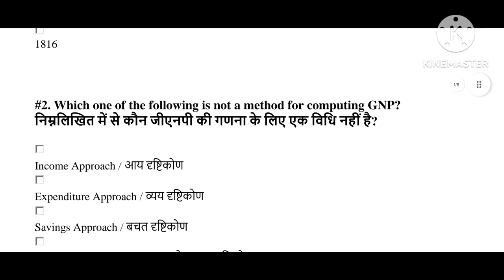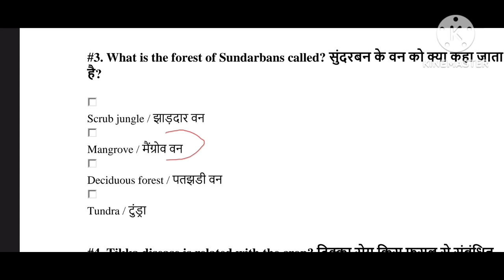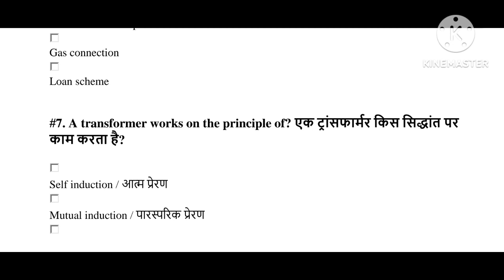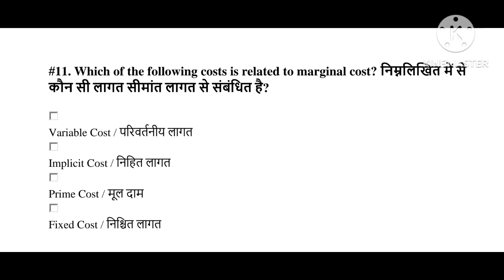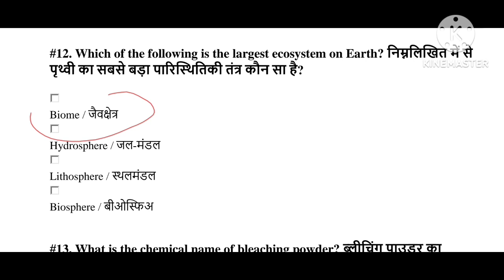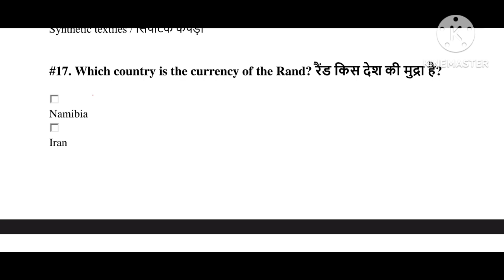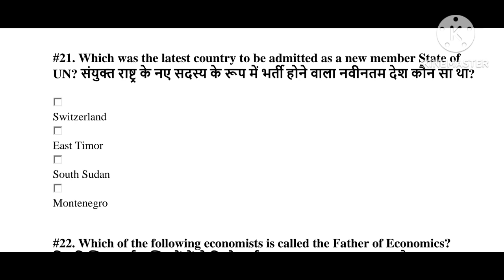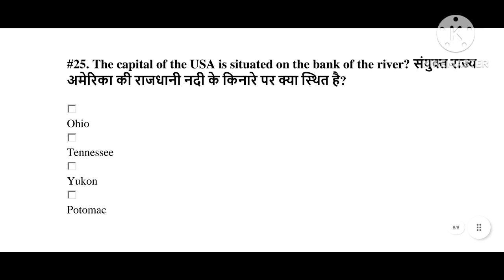Navy SSR & MR mock test 2023 l Navy practice set 2023 l mr mock test 2023 l Navy Mr mock test 2023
Indian Navy MR Full Practice Set 2023 🔥 | (Gk+Science+Maths) | Hindi+English 🔥
navy mr full paper
navy mr full practice set
navy mr practice paper 2023
agniveer navy mr full practice set 2022
navy mr gk practice set
navy mr questions paper 2023
navy mr practice set 2022
agniveer navy mr question paper 2023
navy mr full practice set 2023
mr navy question paper 2023
navy mr,navy mr gk set
navy mr paper 2023
navy mr classes 2023
navy mr mock test 2023
navy mr syllabus 2023
navy practice set 2023